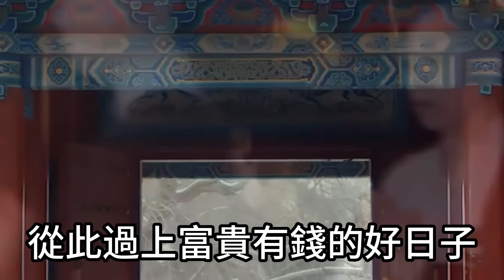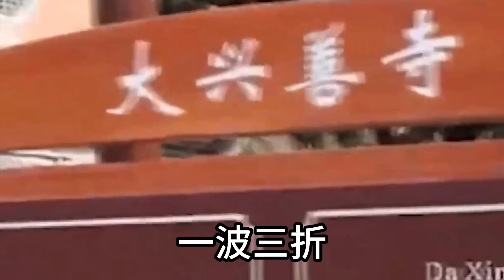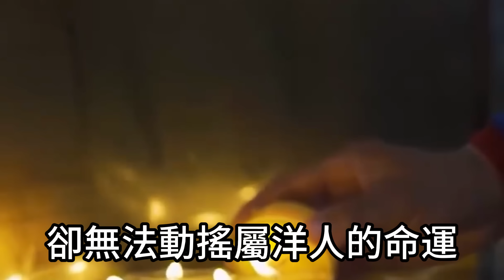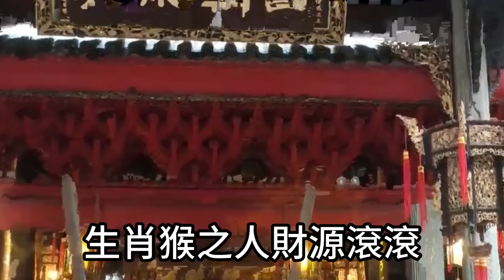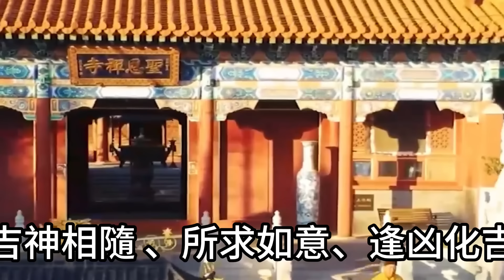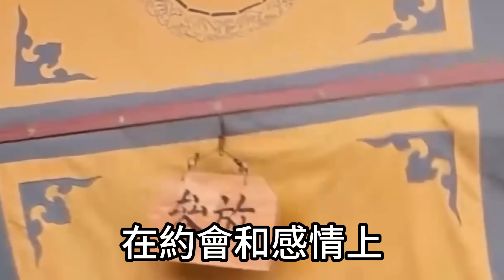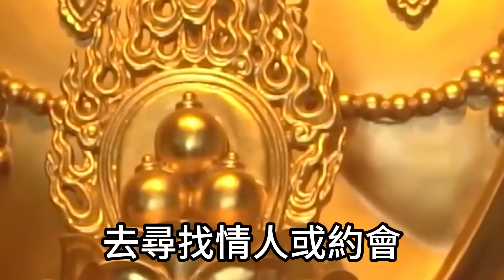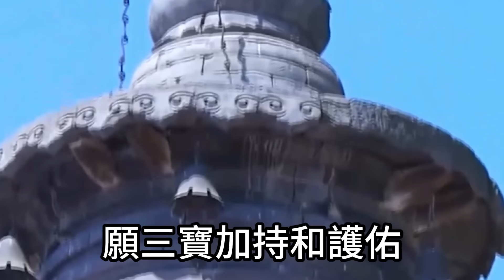8月13日今天過後！錢多的花不完的4大生肖！特別是這個生肖！意外大財之喜不間斷！運勢 風水 佛教 生肖 发财 横财 【佛之緣】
8月13日今天過後！錢多的花不完的4大生肖！特別是這個生肖！意外大財之喜不間斷！